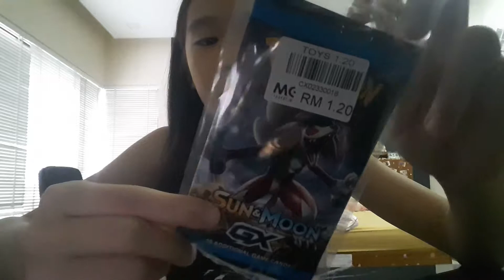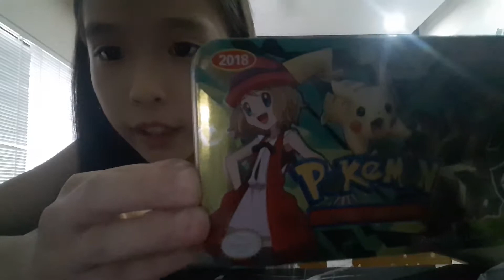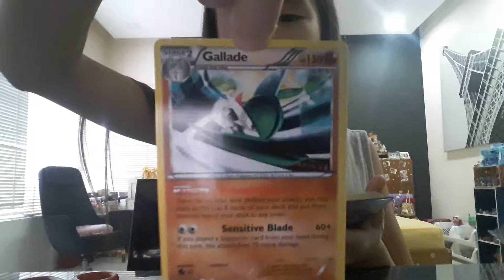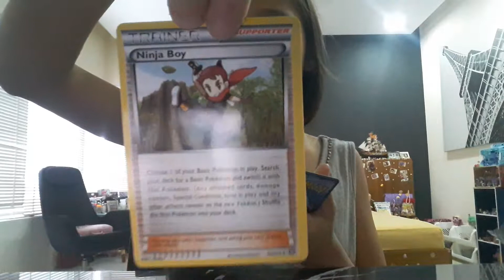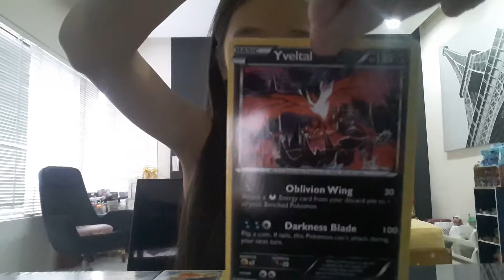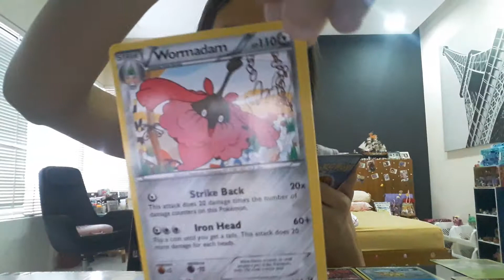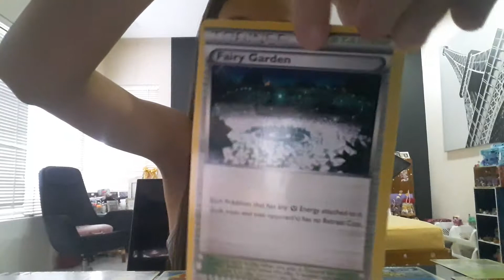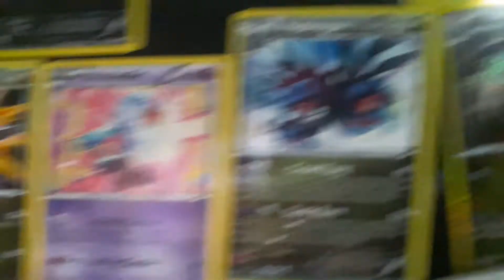opening pokemon card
idelle